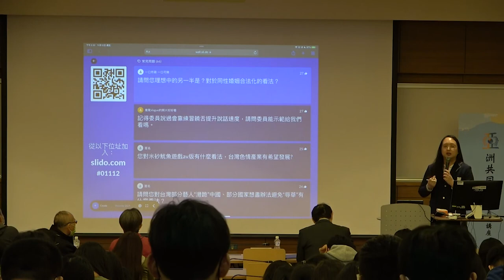[唐鳳演講]猜問您理想中的另一半是？對於同性婚姻合法化的看法？ #2021-11-12 中央大學亞洲共同體與東亞文化交流講座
補6.26
猜問您理想中的另一半是？對於同性婚姻合法化的看法？
現代智人
結婚不結姻

#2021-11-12 中央大學亞洲共同體與東亞文化交流講座